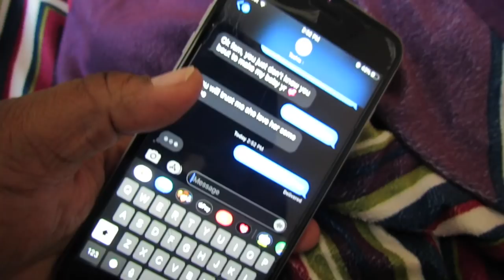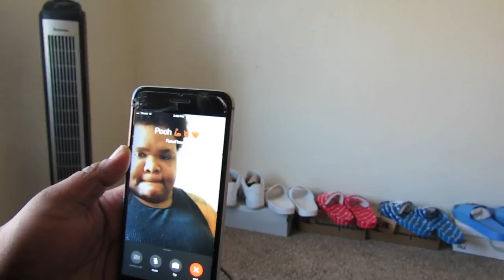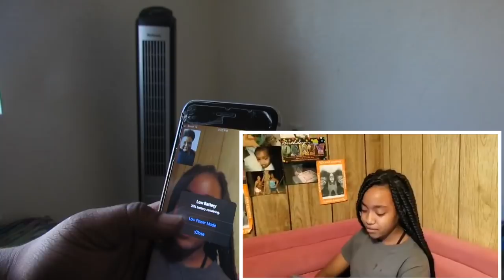I SURPRISED ONE OF MY SUPPORTERS BY FACETIMING HER!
2. Add Me on SnapChat: Badbitch_Magnet
4. Post My Youtube On One Of Your Social Media Platforms!
5. Comment Done When You Complete All The Steps!